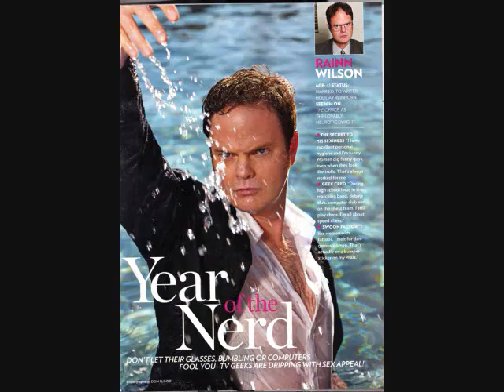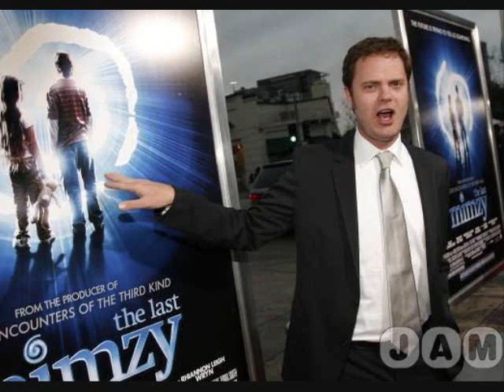Rainn Wilson - Rain Song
Pics of Rainn Wilson set to Rain Song by Day of Fire.